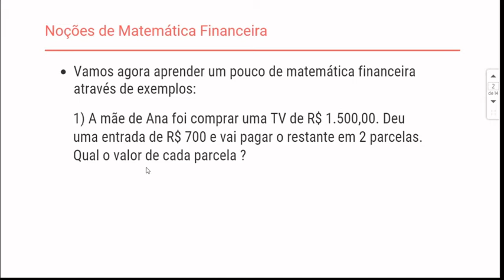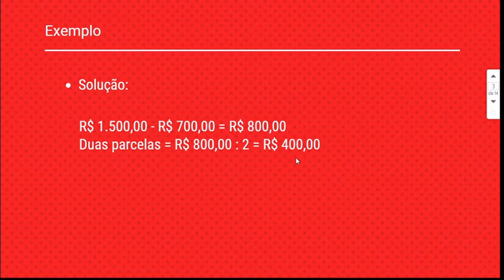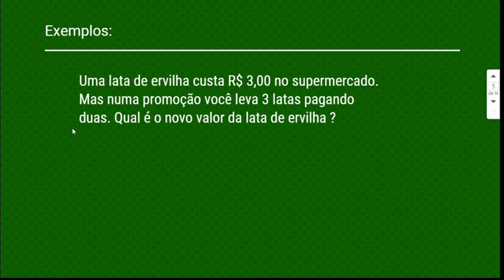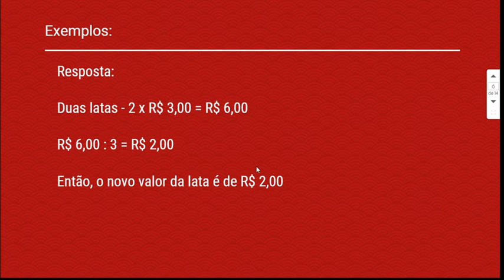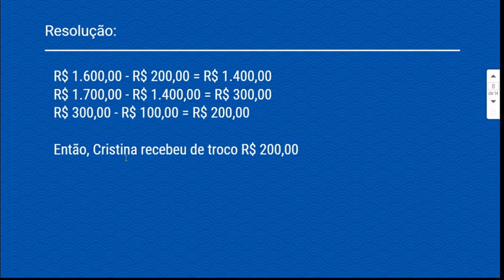Noções de Matemática Financeira - Aula da Quinta Série - Fundamental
Nesta vídeoaula, vamos ter as primeiras noções de matemática financeira que trabalha com exercícios envolvendo compras com a nossa moeda real além de outras operações. A aula tem muitos exemplos e no final resolvemos um exercício.